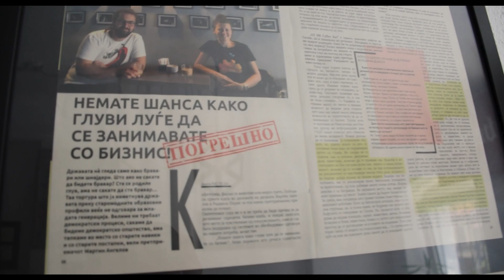[МОФ & УНФПА] ЗГОТВИ ИНКЛУЗИЈА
🎙 Со голема радост го споделуваме првиот од серијата подкасти на тема „Зготви инклузија“ во кој зборуваме со инспиративните Радмила Периќ и Мартин Ангелов, лица со оштетен слух кои во Битола го отворија првото знаковно кафуле „Улаф сте“.👏

👉 Станува збор за прв кафе бар во државата во кој домаќините се лица со оштетен слух, место кое ќе ви понуди нешто сосем различно од она на што сте навикнати. Тие со своите гости комуницираат на знаковен јазик, а менијата се направени така да ви објаснат како да нарачате што ви дава можност и нешто ново да научите.

💬 Со нив зборувавме за важноста од стандардизација на знаковниот јазик, за потребата од поголем број на толкувачи, за нови иницијативи и за потенцијалите што луѓето со слична или различна попреченост ги имаат.

🥰 Оштетениот слух не им претставуваше пречка на Радмила и Мартин да ги направат потребните чекори и да ја реализираат својата биснис идеја и да го остварат својот сон. Слушнете го инспиративниот разговор и уверете се дека промените ги правиме сами, без себеограничување, а инклузијата ги отвора вратите на можностите и потенцијалите на секоја индивидуа и со тоа ја збогатува нашата култура, идентитет и вредности.

Подкастот е изработен во рамки на регионалниот проект „Млади за инклузија, еднаквост и доверба“, финансиран од United Nations Peacebuilding што го спроведува UNFPA North Macedonia во партнерство со UN_MK и UNDP MK.🤝